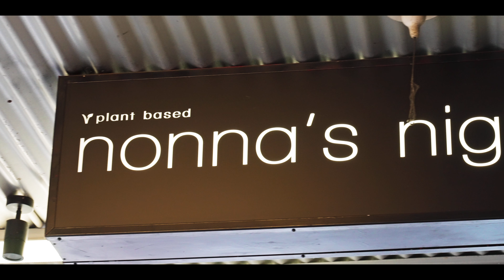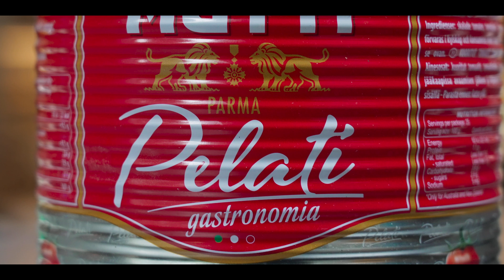Nonna's Nightmare 1 year anniversary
Video made for the team at Nonna's Nightmare at West End, Brisbane, Australia to celebrate their first year anniversary thanking their staff and costumers that helped making their first year possible.